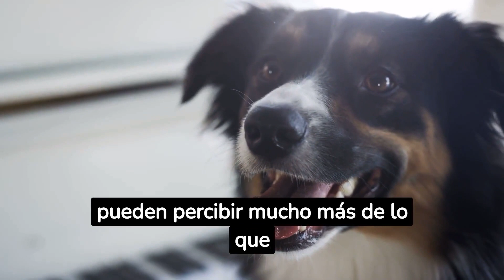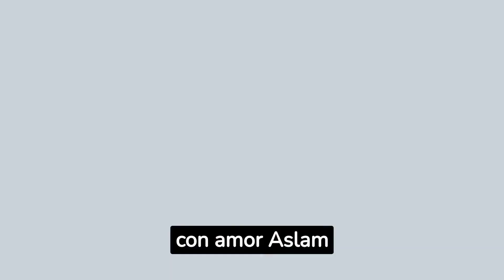Las señales silenciosas que los perros nos envían y que tienes que saber